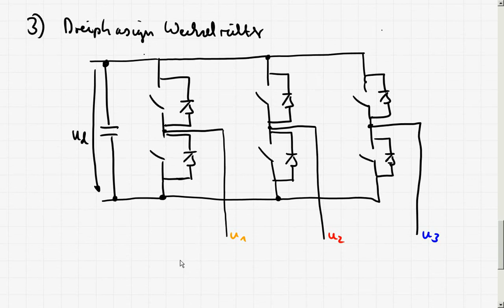LE6_2b DC/AC Wandler - Übersicht Schaltungen Wechselrichter